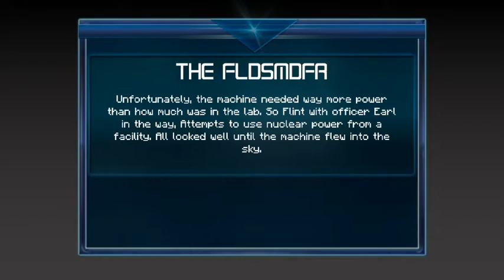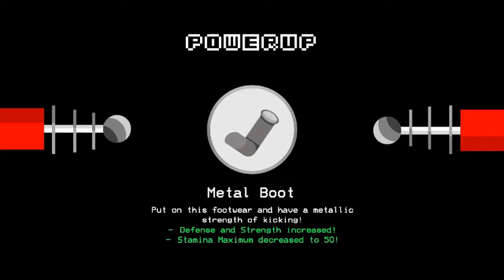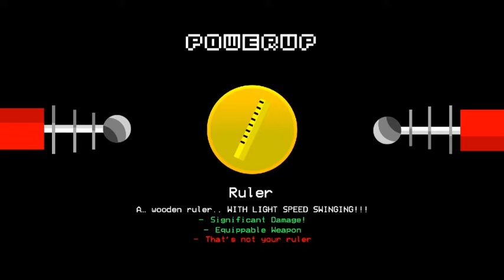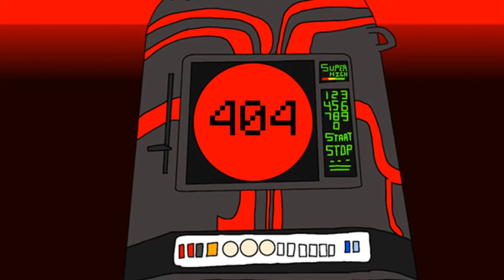Jeremy and Friends VS The FLDSMDFR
@jedbunny2374 If thats you Jedric..

FLDSMDFR from Cloudy with a chance of Meatballs